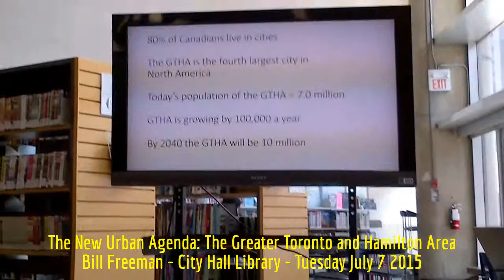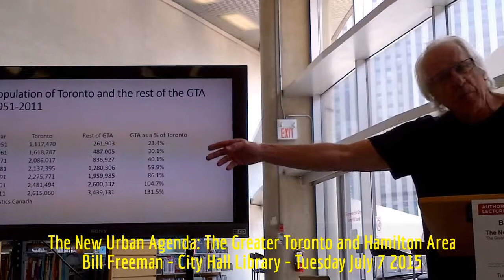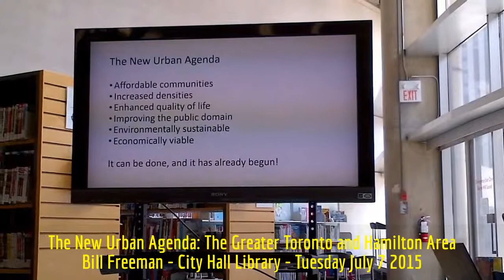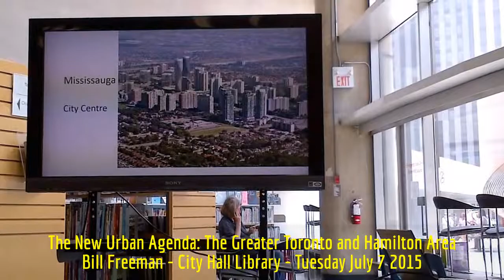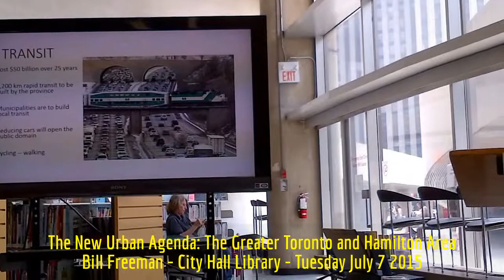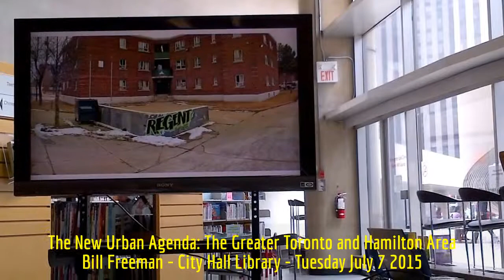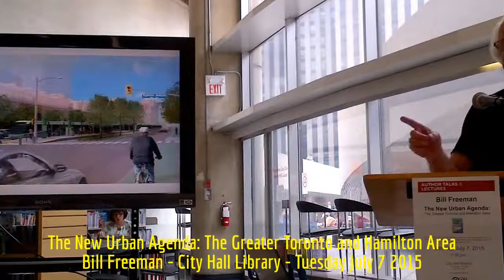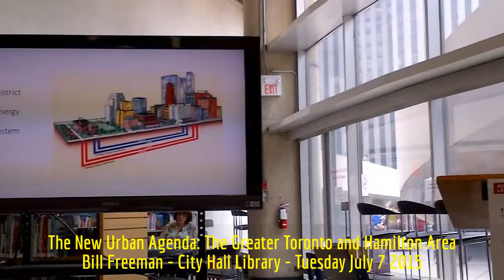HiMY SYeD - Bill Freeman, New Urban Agenda:Greater Toronto & Hamilton Area, City Hall Library 7/7/15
HiMY SYeD -- Bill Freeman, The New Urban Agenda: The Greater Toronto and Hamilton Area, City Hall Library, Toronto Ontario Canada, Tuesday July 7 2015